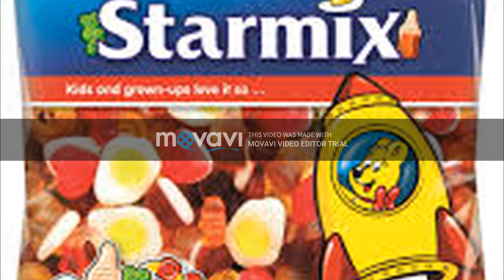New Projectzcx vvdv